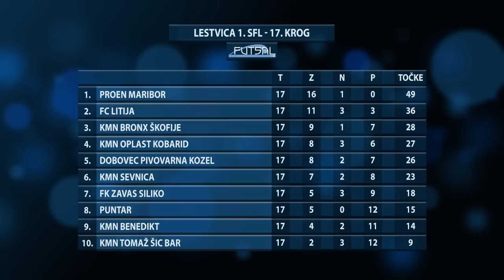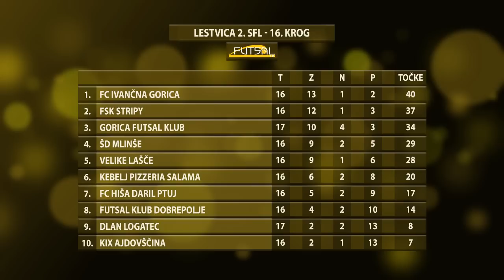futsal.si: Futsal magazin 21 (2016/2017)